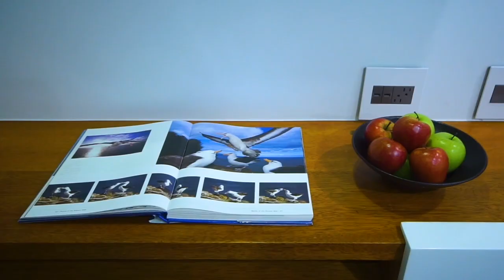Infinity Yacht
Launched in 2018, this stylish modern motor yacht offers high performance and unrivalled comfort. The ship accommodates only 20 passengers in eight spacious and luxurious cabins and two suites. The cabins and suites all feature private balconies and panoramic windows, hot water and air conditioning. On board the ship there is an al-fresco dining room, interior lounge for briefings, a bar and a Jacuzzi on the sun deck. The crew of 13 plus 2 Naturalist guides and a cruise manager ensure you get the most out of your Galapagos experience.